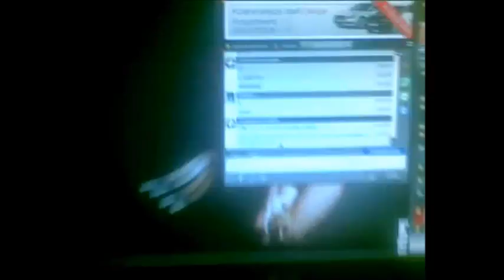Dziś przedstawię wam: Blu Vagineer Update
Sobe zaczął fada, tak.